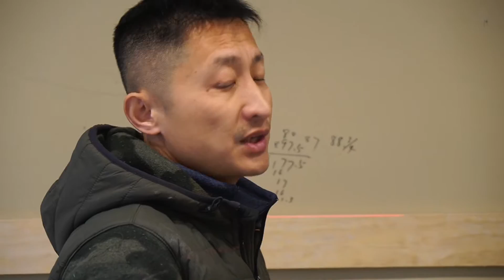橱柜安装前后对比，超实用买家验收Tips大放送！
橱柜达人Gary带我们现场了解橱柜安装全过程，还有非常实用的买家验收的Tips!

本期嘉宾：

Gary

亚龙橱柜店主/ Licensed Contractor & Superintended